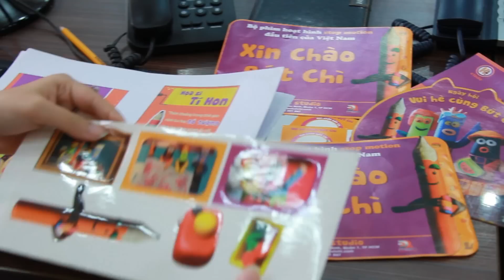[Xin Chào Bút Chì] Toàn cảnh xưởng phim Xin Chào Bút Chì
Series hoạt hình Xin Chào Bút Chì hiện đang được phát sóng vào 17h20 thứ bảy và chủ nhật hàng tuần trên HTV7. Các bạn nhớ chú ý đón xem nha ^^~